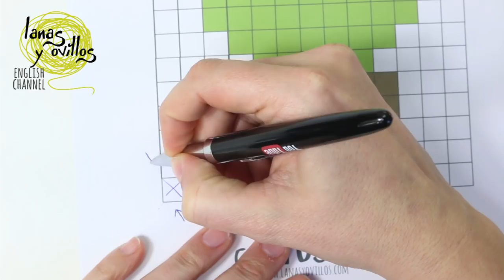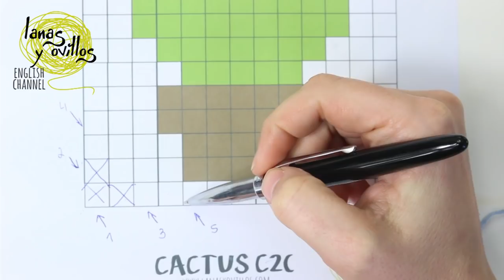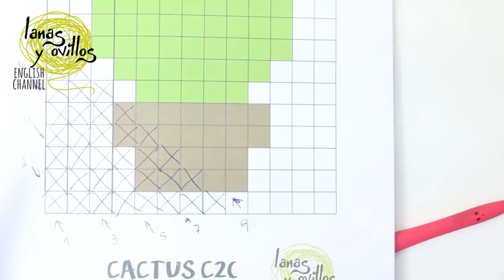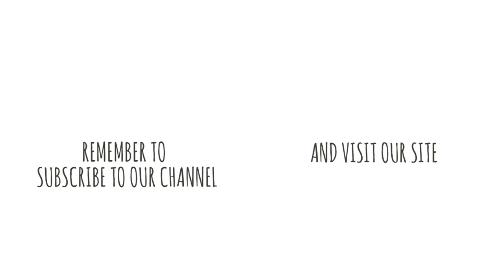Tutorial C2C Changing Colour Technique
Learn step by step how to change the colour when you are following a chart with the C2C technique. You will be able to make blankets, pillows, bags, etc.